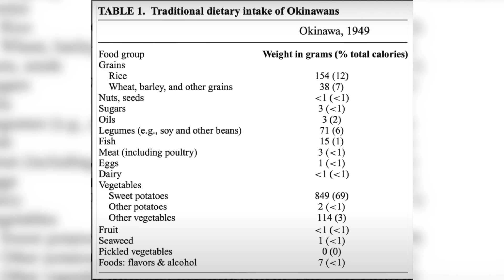Ho MANGIATO solo QUESTO per TUTTA LA MIA VITA / Okinawa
Vuoi mangiare dei Cibi Antinfiammatori? (link a pagamento)

00:00 introduzione
01:30 la dieta di Okinawa
02:52 a me che sono diabetico hanno detto che...
04:26 è una questione genetica?
05:43 non mangiano di meno ma...
06:56 il mito del passato
07:58 in un altra parte del mondo gli avventisti...
09:25 adesso tocca a te andare